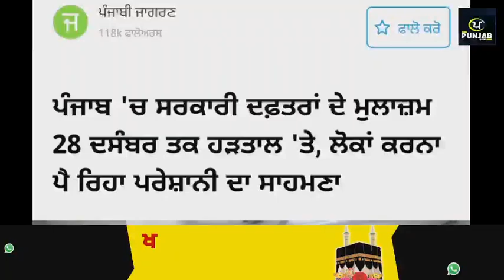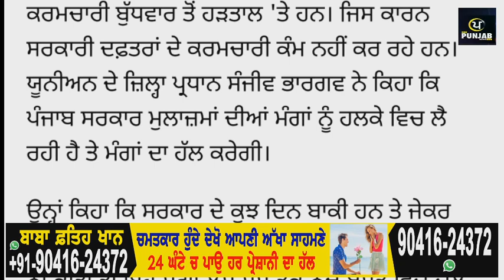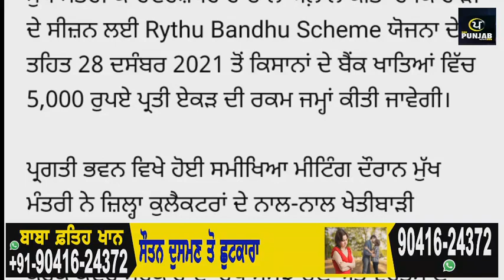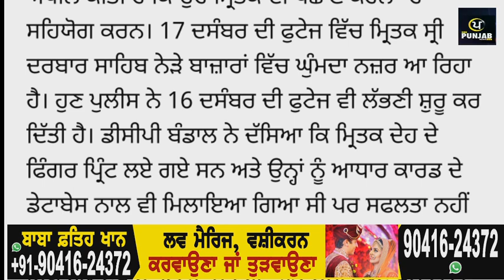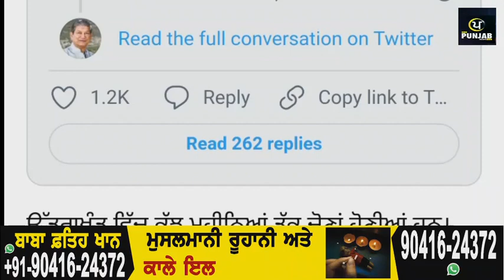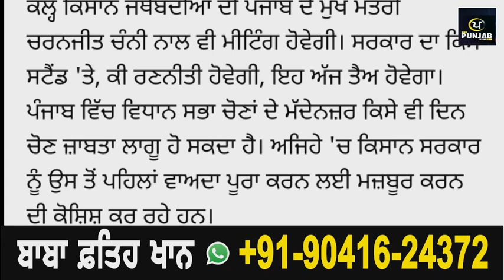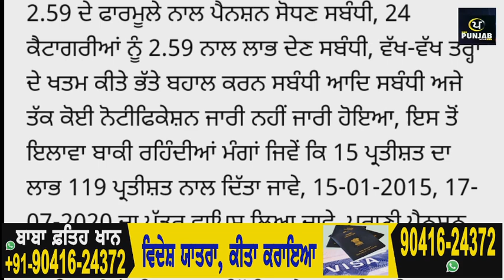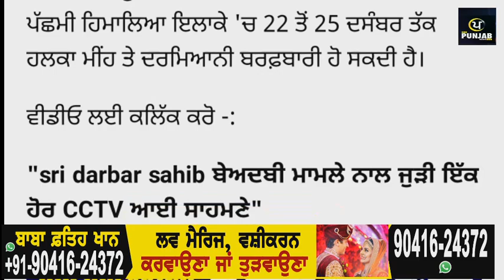Today Morning Breaking News, ਅੱਜ 23 ਦਿਸੰਬਰ ਦੀਆਂ ਤਾਜ਼ਾ ਖਬਰਾਂ,Latest news, New CM Channi, Punjabi news